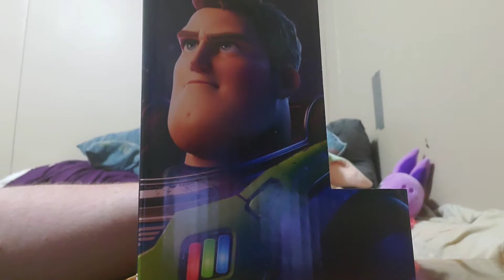Lightyear Laser Blade Buzz 12" Action Figure Unboxing & Review..! (30 + Different Sounds!)